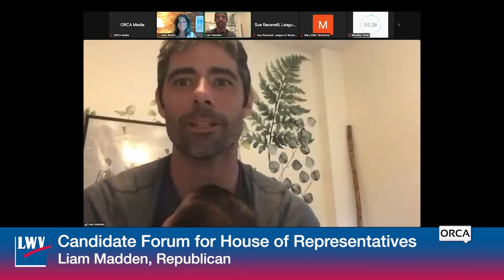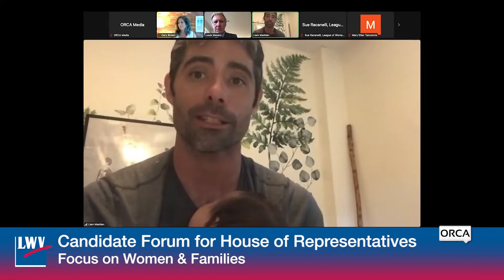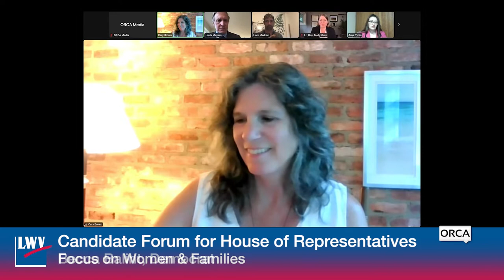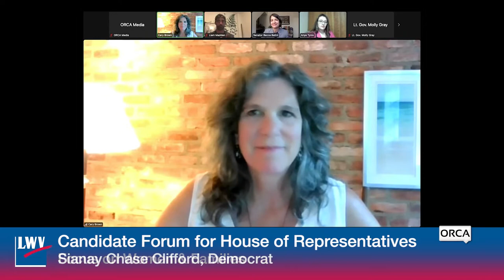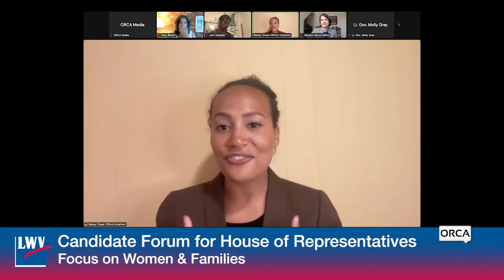League of Women Voters - Candidate Forum for House of Representatives 6/30/2022